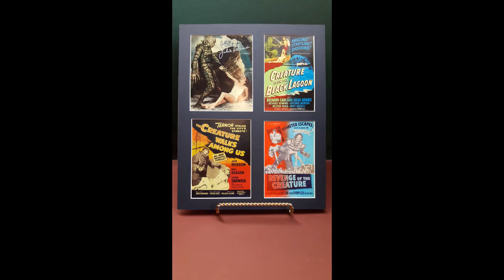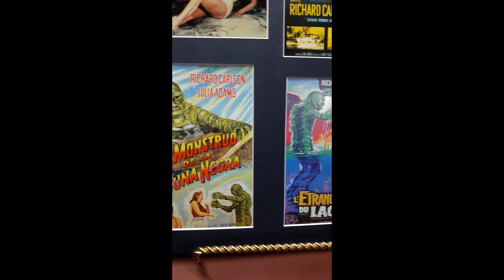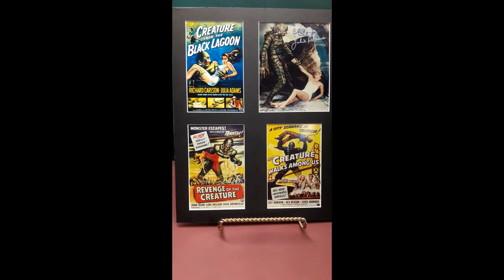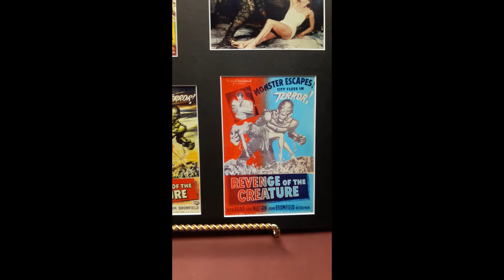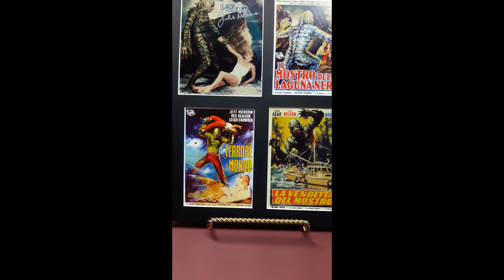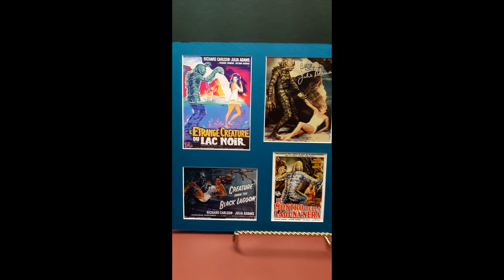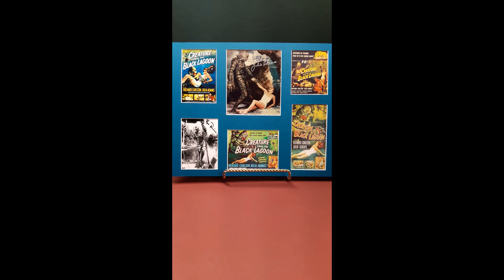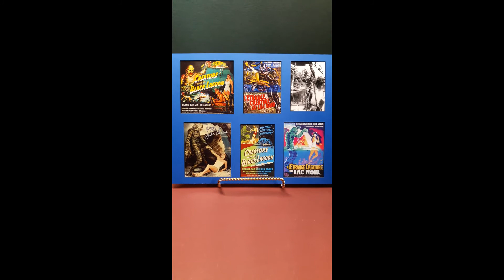Nostalgic Art Studio Creature From The Black Lagoon Displays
Nostalgic Art Studio
Category : Horror
Creature From The Black Lagoon #3,5,6,7,8,11,13,14,15

Nostalgic Art Studio specializes in vintage Hollywood movie displays. We offer unique designs featuring reproductions ( copies ) of classic Hollywood movie posters, insert poster, window cards, lobby cards, and title cards coupled with copies of original signatures of major Hollywood stars. Displays are professionally matted and backed for framing in 11" x 14" size. An affordable way ( both is cost and size ) to decorate your home theatre, man-cave or recreation room with great posters and star signatures. today!! Over 250 designs, and 150 star signatures!